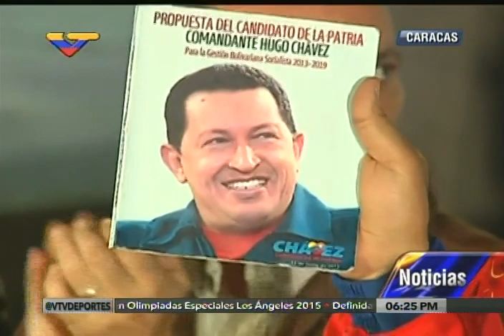Evento de Nicolás Maduro con comuneros en Escuela Venezolana de Planificación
31 de julio de 2015, Caracas